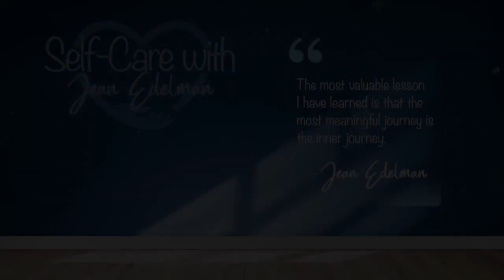8/24/23: The Warmth Within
Are we really taking the time to honor ourselves amidst the whirlwind of life's activities? In this podcast episode, we dive deep into the importance of self-care and setting boundaries. We reflect on the lessons learned from this year's health events and investigate the cumulative impact of our health choices.
Let's explore how to start each day on a fresh note, embrace gratitude, and spread kindness. Together, we embark on a journey towards becoming the best version of ourselves, ensuring we're prepared for the end-of-year rush by honoring our boundaries and nurturing ourselves.